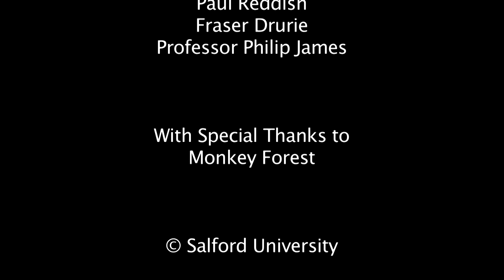Social grooming behaviour of Barbary Macaques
A short sequenced filmed and produced as part of my semester two assignment on the MA Wildlife Documentary Production course at Salford University. I have produced this sequence on the social grooming behaviour of Barbary Macaques at Monkey Forest, Trentham. It has been edited as part of an extract from a larger documentary for the purposes of the assignment. Filming, editing, and scripting was by myself. Narration was performed by my class colleague Tom Rowland.